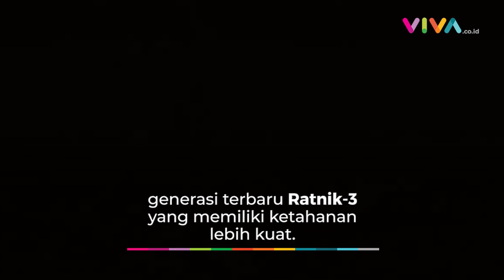Musuh Ketar-ketir, Seragam Militer Rusia Paling Canggih di Dunia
VIVA - Seragam pelindung militer paling canggih di dunia berasal dari Rusia. Militer Rusia memang menjadi salah satu pasukan paling kuat di dunia. Apa sih kelebihannya? (SF-DRP-SW)